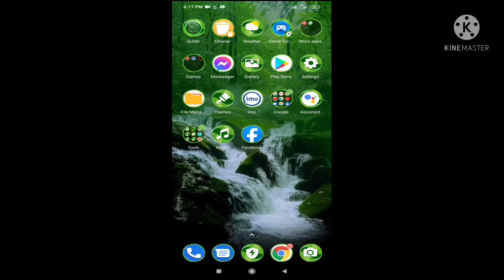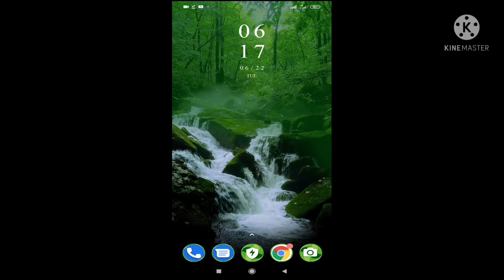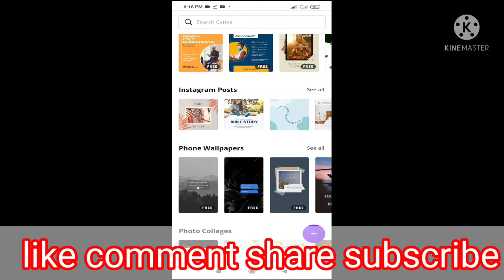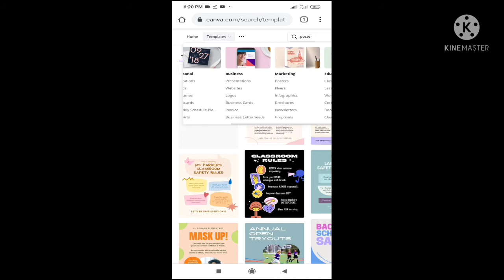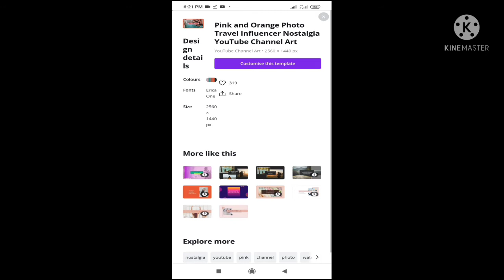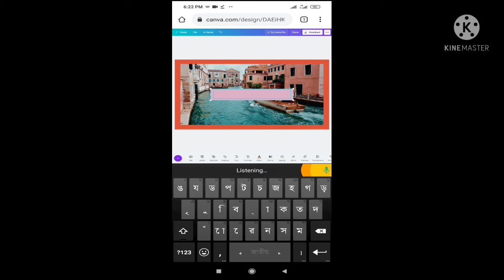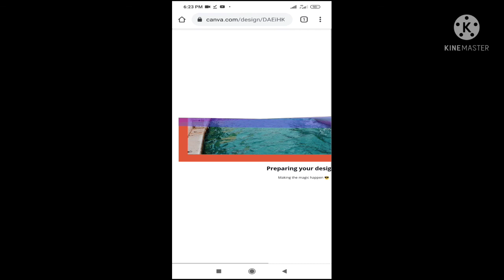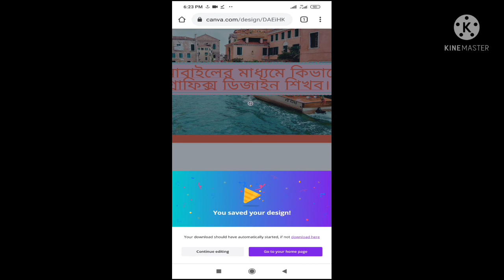মোবাইলের মাধ্যমে কিভাবে গ্রাফিক্স ডিজাইন শিখব।graphic design